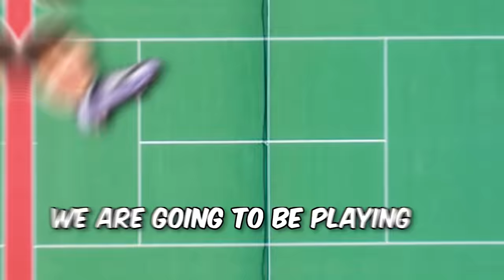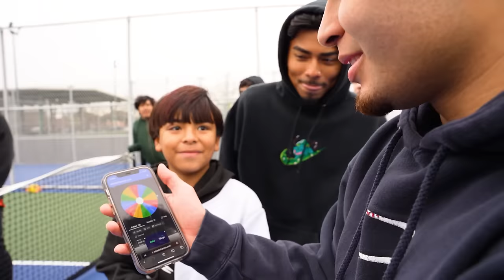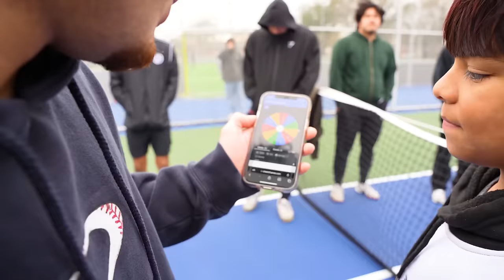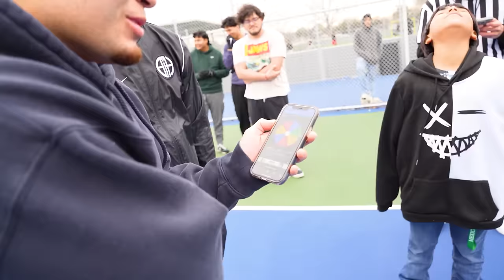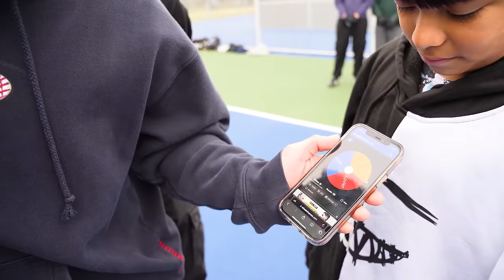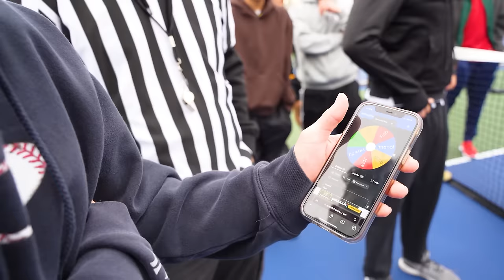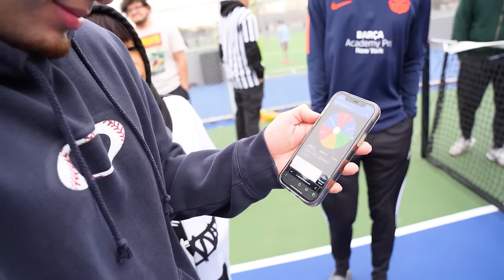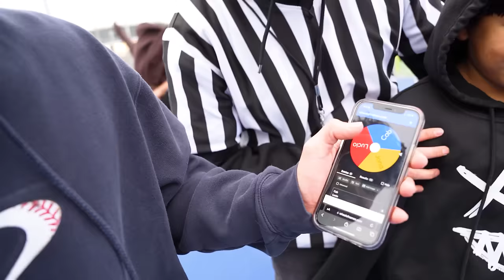Trash Talker gets HUMBLED!! Soccer Tennis 1on1’s in the HOOD